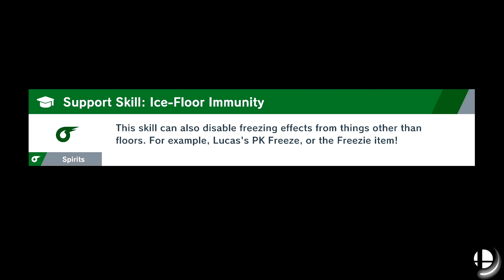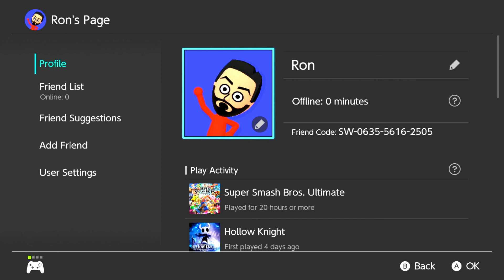Let's Play Super Smash Bros. Ultimate - Part 1 | Time To Smash!!!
Come join me in Super Smash Bros. Ultimate!  Just playing adventure mode.  Hopefully, we can get new characters to join!  Ultimate!  It's simple, all you have to do is like, comment, subscribe and click on bell notifications so you all don't miss anything and as always I will see you all in the next comic panel!  I will announce the winner soon!

Music in this video is not mine.  It's from the game itself.